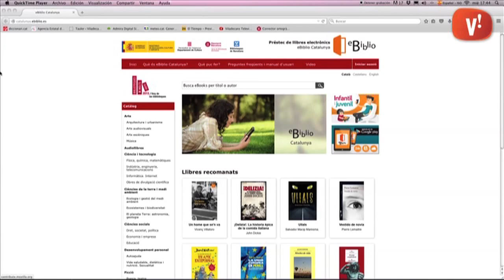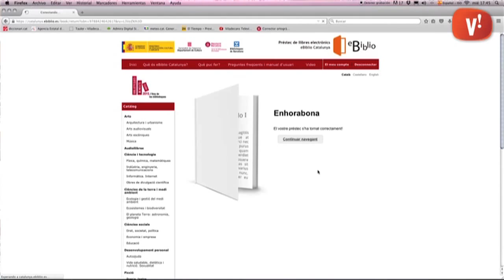El préstec de llibres electrònics arriba a la Biblioteca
La Xarxa de Biblioteques Públiques de Catalunya ha incorporat el préstec de llibres electrònics.

El nou servei compta amb 1900 títols d'obres de ficció i no ficció de diferents gèneres i temàtiques, tant en en català com en castellà, i per a tots els públics.

El nou servei, anomenat ‘ebliblio’, permet accedir als continguts a través de diferents dispositius com ara ordinadors, tauletes, llibres electrònics o smartphones.